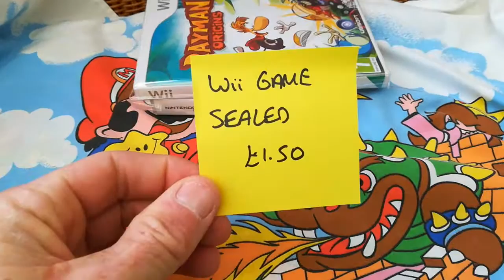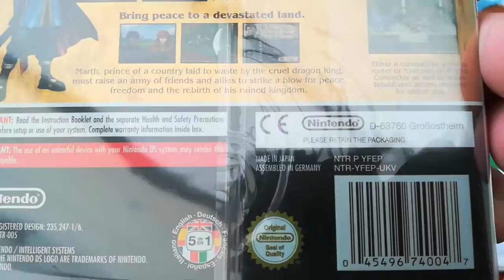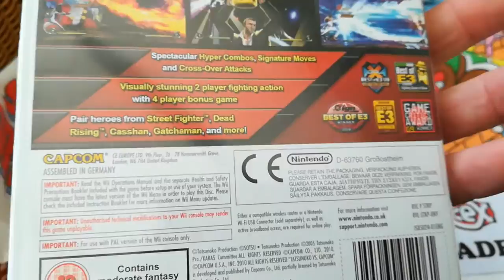Collection additions - charity shop, car boot and CEX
Using some of the CEX credit to buy uncommon, unusual and desirable games.